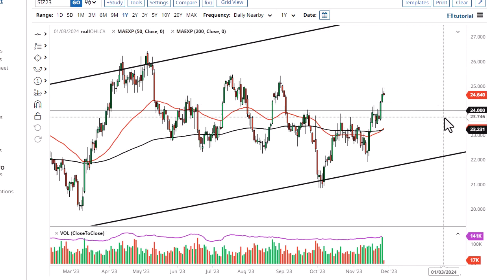Silver Technical Analysis for November 29, 2023 by FXEmpire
Silver had a very quiet trading session on Tuesday as we digest gain.